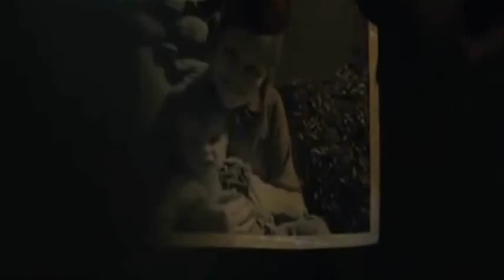Halloween Ultimate Crack!vid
This is how I show my love for the Halloween series :3
Enjoyyy